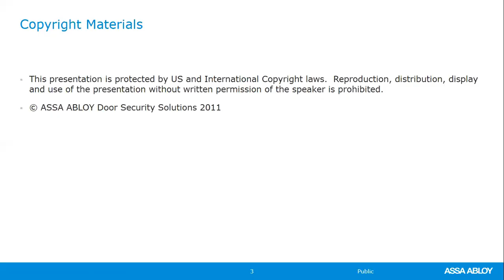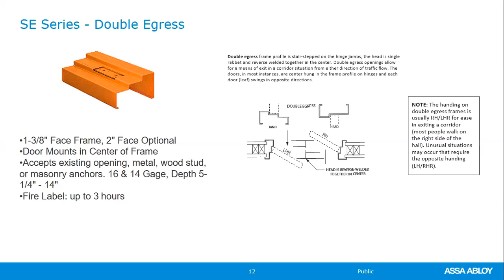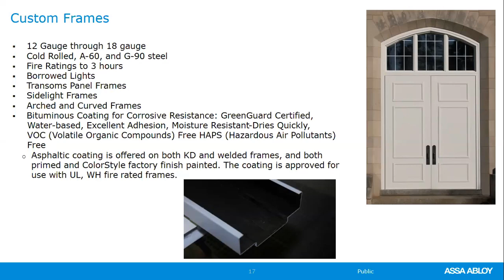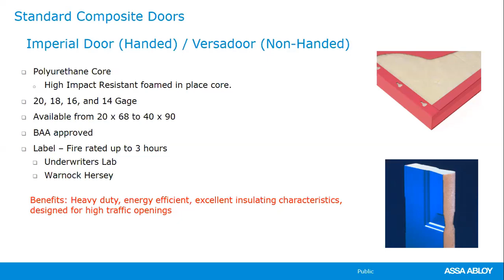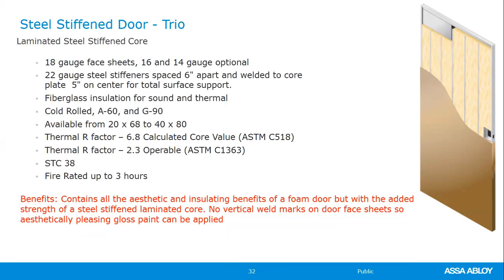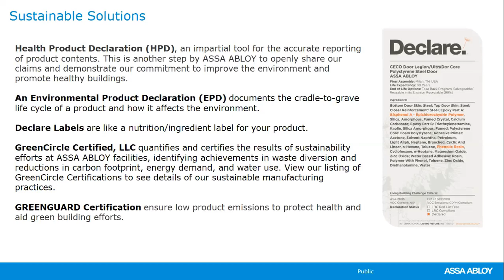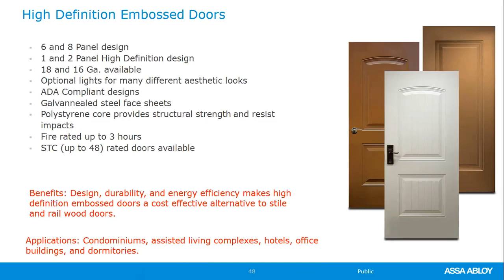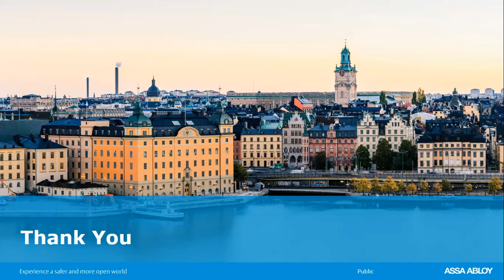Understanding Ceco Hollow Metal Door and Frame Products By Rose Cliff Olsen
Ceco hollow metal doors and frames